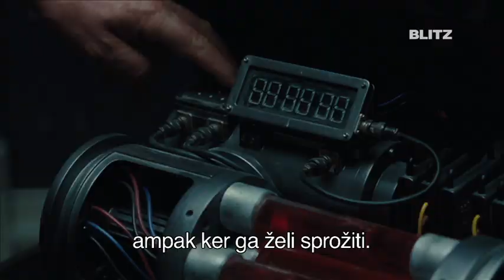Upokojeni, oboroženi, nevarni 2 - kratek klip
Najbolj zabavni smrtonosni agenti se vračajo v akcijo, da bi obvarovali svet pred ukradeno atomsko bombo. Čudaški paranoik Marvin se poveže z upokojenim agentom Frankom in njegovim dekletom Sarah, da bi rešili ugrabljenega profesorja Edwarda, ki lahko sestavi smrtonosno bombo. Ko med točo krogel ugotovijo, da je na njih razpisana nagrada in da sta jim za petami neusmiljena morilca Hun in stara znanka Victoria, se Frank odloči za pomoč zaprositi nekdanjo partnerko Mirando. Zapeljivka vzbudi Sarino ljubosumje, kar med vratolomnimi spopadi povzroči nemalo zabavnih zapletov.

V glavnih vlogah: Bruce Willis, Catherine Zeta-Jones, John Malkovich, Mary-Louise Parker, Anthony Hopkins, Helen Mirren, Neal McDonough, David Thewlis, Byung-Hun Lee